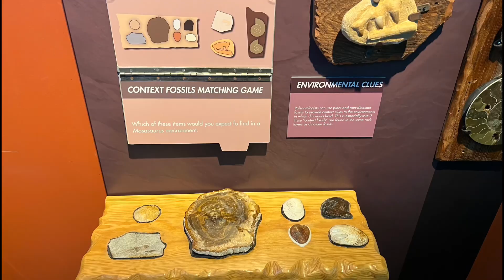Actor’s Studio: “Digging Up Dessa”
Meet two members of the cast, find out about the show, and get an inside look into the rehearsal process for "Digging Up Dessa," playing May 12, 13, 19, & 20 at 7:00 p.m., and May 14 & 21 at 2:00 p.m. in Sponberg Theatre.

The video depicts three students sitting in chairs, with an artificial plant behind them. They are in TV Recording Studio located within the Judy Sturgis Hill Building, at Eastern Michigan University.